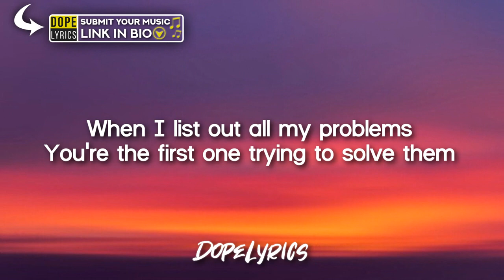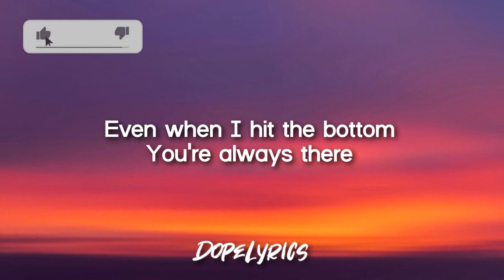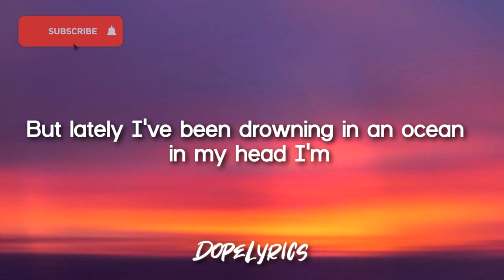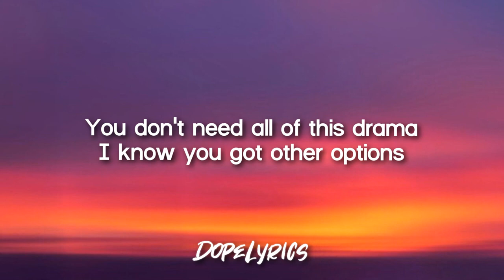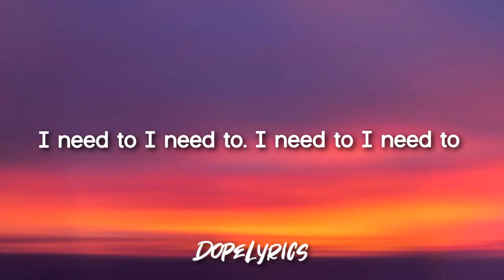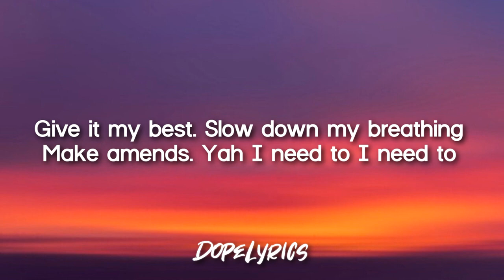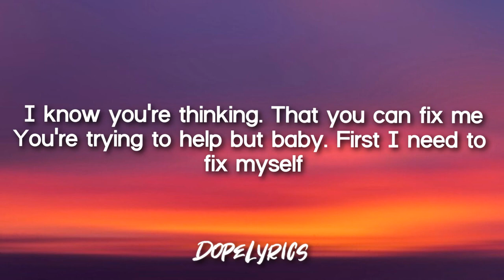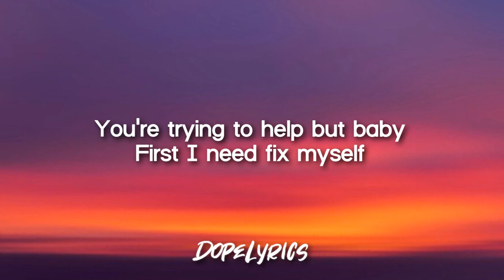Karvell Fix Myself Lyrics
When I list out all my problems
You're the first one trying to solve them
Even when I hit the bottom
But lately I've been drowning in an ocean in my head I'm
Overthinking everything and talking to myself
Sleeping wide awake trying to run away
Gotta change before it's too late
It might be useless
It might seem stupid
I can't be myself
With all these bruises
I know you're thinking
That you can fix me
You're trying to help but baby
First I need to fix myself
You don't need all of this drama
I know you got other options
Let me handle all my trauma
Without you
I need to I need to
Get out my head
Quit over thinking
Clean up my mess
Give it my best
Slow down my breathing
Make amends
Yah I need to I need to
Fix myself
First I need fix myself